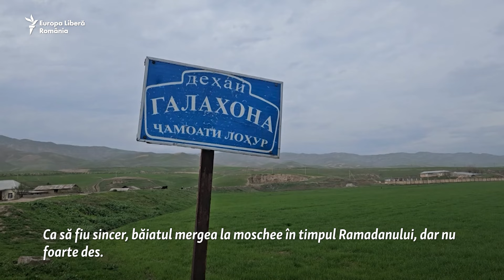Tatăl unuia dintre suspecții din atacul de la Moscova spune că fiul său se pregătea să vină acasă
Barotali Mîrzoev spune că fiul lui își anunțase familia cu două zile înainte de atacul de la mall-ul Crocus din apropierea Moscovei, de pe 22 martie, că se întoarce acasă, în Tadjikistan.

Dalerjon Mîrzoev, care lucra în Rusia din octombrie anul trecut, este unul dintre cei patru bărbați tadjici acuzați de comiterea atacului de la sala de concerte din Rusia, în care au fost ucise 144 de persoane.

2️⃣ Secțiunea de comentarii nu poate fi utilizată în scopuri comerciale.